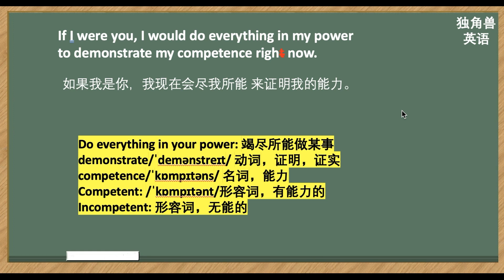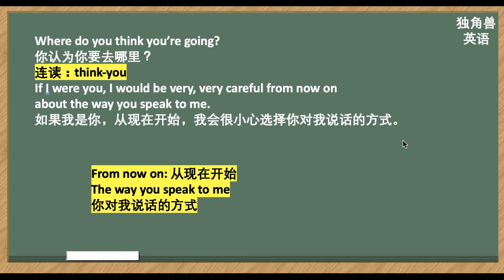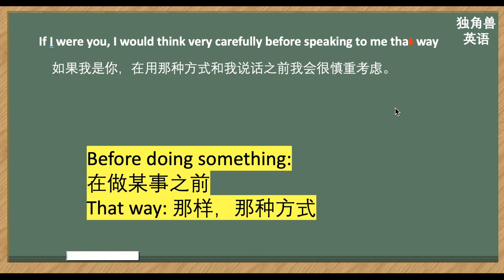看美剧学英语语法：If I were you 句型，虚拟语气，英语语法，英语口语，英语听力，英语单词，英语单字，美式英语，英语词汇，自学英语